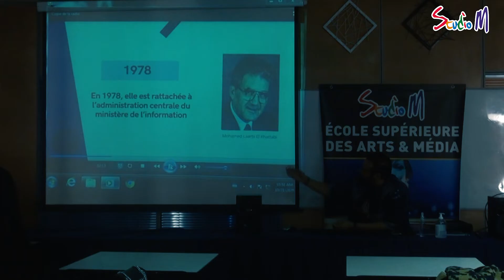Conférence à Studio M Casablanca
Conférence autour des métiers de la radio animée par Imad Kotbi, organisée par Studio M Casablanca.

Ou contactez nous au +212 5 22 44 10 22